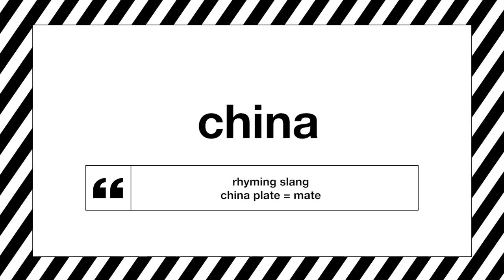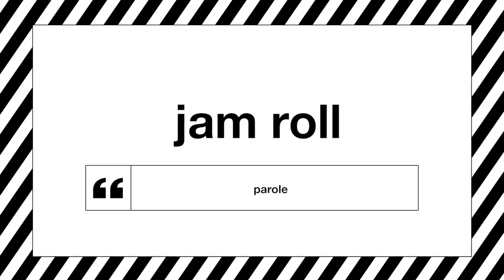Taryn Manning Plays Guess The Prison Slang | Orange Is The New Black | MTV Movies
Taryn Manning – aka Pennsatucky from Orange Is The New Black – joins us for a hilarious game of SLANGUAGE: PRISON Edition to celebrate the release of OITNB S6!